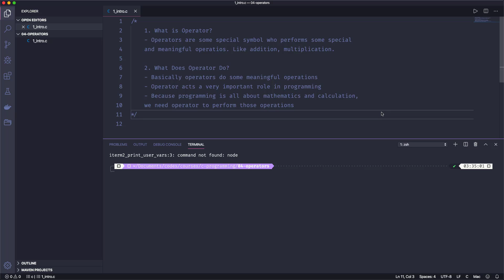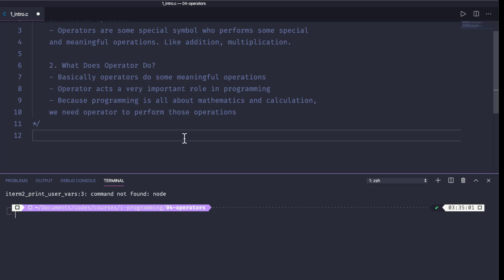020. Operators in C | C All You Need to Know | C Bangla Tutorial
020. Operators in C | C All You Need to Know | C Bangla Tutorial

Operators are some special symbol who performs some special and meaningful operations. Like Multiplication, addition etc. Computer is all about mathematics and calculation and these operators help computer to perform those operations. In this whole chapter we will see what kind of operators  C programming language provides for the programmers.

c language operators, learn operators in c language, operators in c with examples